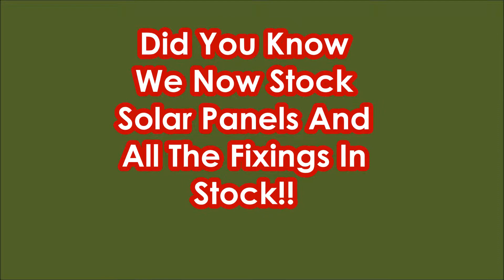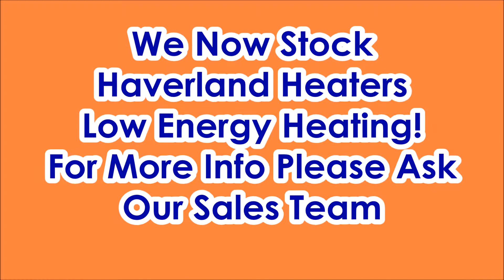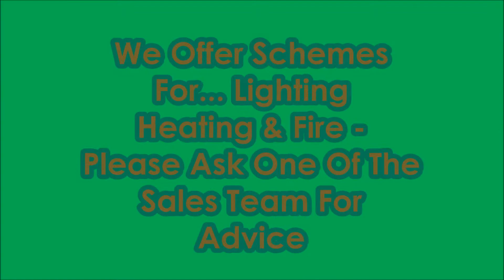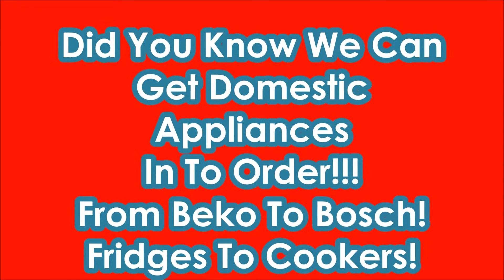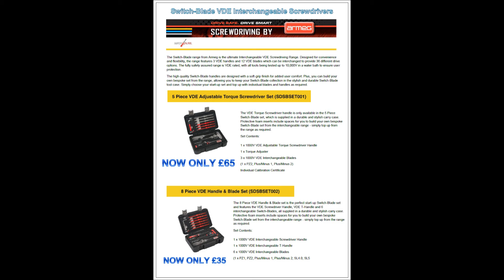Edmundson Electrical EEL Aberystwyth Movie April 2015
Edmundson Electrical EEL Aberystwyth
New Products And Offers From The Leading Manufactures

Bell Lighting
Channel Safety
Scolmore
Endon
Timeguard
Armeg
Triton

For further information please visit us in stores!